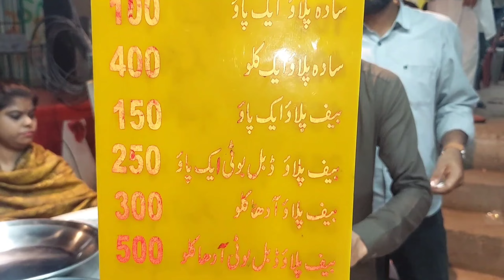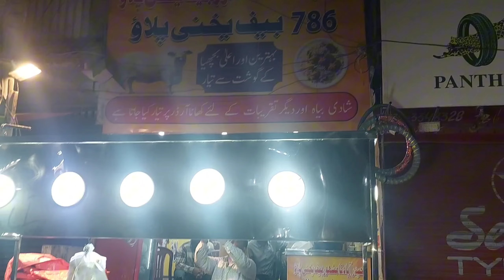Ramzan Ki Offer 10kg ki deg py 5kg Pulao free| 786 Hyderabadi Pulao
Ramzan Ki Offer 10kg ki deg py 5kg Pulao free| 786 Hyderabadi Pulao | ‎@ramnafaisal  🌙 Special Ramzan Offer from Naeem's Diary!Get ready to feast like never before with our exclusive Ramzan offer! 🎉 Purchase 10kg of our mouthwatering pulao and receive an additional 5kg absolutely free! 🍚✨Indulge in the rich flavors of tradition as you gather with loved ones during this auspicious time. Our pulao is made with the finest ingredients and cooked to perfection, ensuring a culinary experience that's second to none. From tender meat to fragrant spices, every bite is a celebration of taste and heritage.This offer is our way of spreading joy and happiness during this blessed month. Don't miss out on this opportunity to elevate your Ramzan celebrations with Naeem's Diary. 🌟🕌Indulge in the spirit of Ramzan with Naeem's Diary exclusive offer! Purchase 10kg of our deliciously aromatic pulao and receive an extra 5kg of pulao absolutely free!Hurry, this offer is available for a limited time only! Don't miss out on the opportunity to elevate your Ramzan feast with Naeem's Diary. 🌟Savor the flavors of tradition with our premium quality ingredients and authentic recipe, carefully crafted to delight your taste buds. Whether you're celebrating with family or hosting a gathering, our pulao is sure to be the highlight of your meal.Embark on a culinary journey this Ramzan with Naeem's Diary special offer! 🍽️ Purchase 10kg of our delectable pulao and receive an extra 5kg absolutely free, making your celebrations even more memorable! 🎉✨Our pulao, prepared with the finest ingredients and infused with authentic flavors, is a testament to our commitment to quality and tradition. Each mouthful is a symphony of taste, blending tender meats, fragrant spices, and aromatic rice to perfection.Let Naeem's Diary be your partner in creating unforgettable moments this Ramzan. 🌟🕌